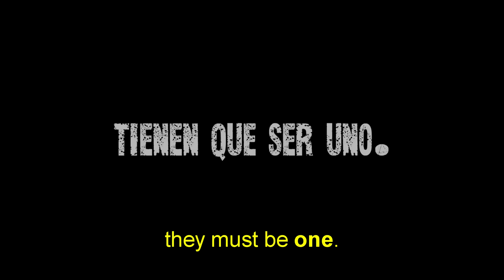Check Point: Official Trailer (2012) | Juan Rivera, Luis Medina, Samuel Lugo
Lenny is an unemployed land surveyor with a new opportunity at hand. Nevertheless, his first day at the new job will not only be a test of his professional skills, but an unexpected adventure filled with tension and danger.